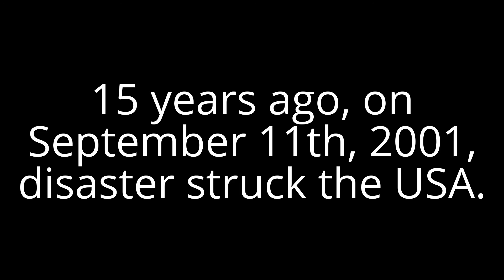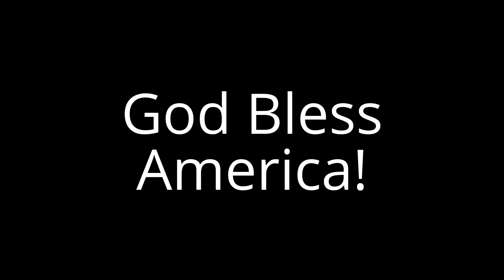God Bless America! (Remembering 9/11)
15 years ago, the unimaginable happened as America was attacked by terrorists. In the years since, we have come a long way and have successfully defeated this evil on our quest for world peace. I'd like to thank the brave men and women who helped save America from utter destruction. I salute you!